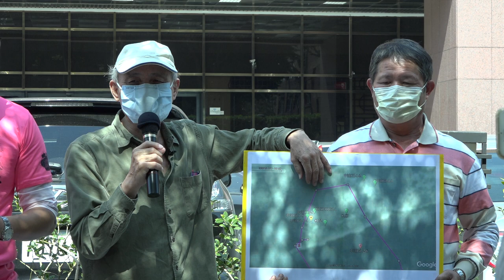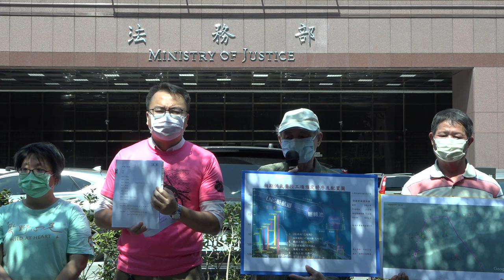20200416 違反野保法告發記者會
中油工作船🤬斷纜 柴山多杯孔珊瑚😰斷魂
【違反野保法告發記者會】

不當開發 傷損珍寶 公民提告

時間：4/16（四）9:30
地點：法務部（北市重慶南路一段130號）
辦理單位：搶救大潭藻礁行動聯盟

搶救大潭藻礁第99次記者會

2020年3月28日當天，因強風大浪襲擊，導致中油在觀塘之第三座液化天然氣接收站建港及圍堤造地新建工程的工作船斷纜。事發後，中油公司在未經任何專家評估調查及判斷下，擅自利用殘餘的１條纜繩將工作船拖至沙灘上坐底停放；同年4月7日，又疑似急於湮滅證據，隨意再將工作船拖離現場，兩次違法拖行，造成撞擊區內7株珊瑚死傷不等，撞擊區外（附近）２株珊瑚岌岌可危（上揭9株中有6株珊瑚曾維中油以ＧＰＳ標定並收錄於環評說明書）。中油公司明顯違反野生動物保育法第18條第1項之規定，環保團體依法提出告發，並要求中油立即停工，靜待調查。